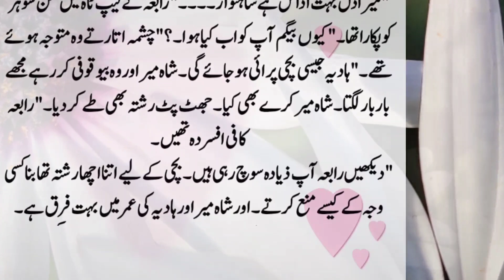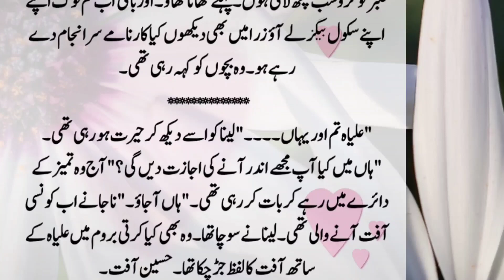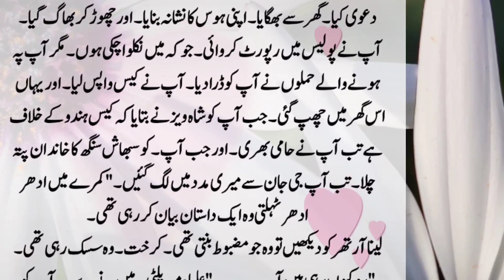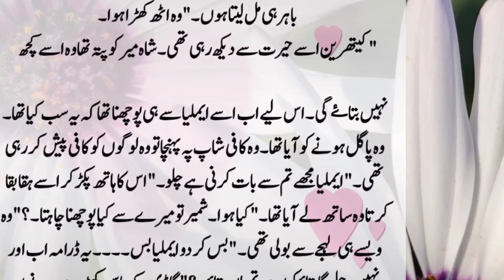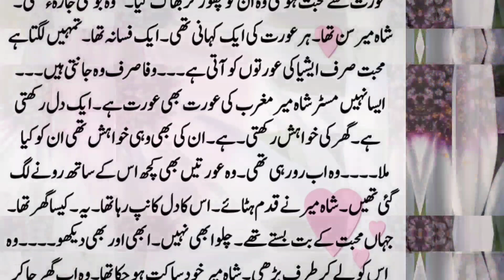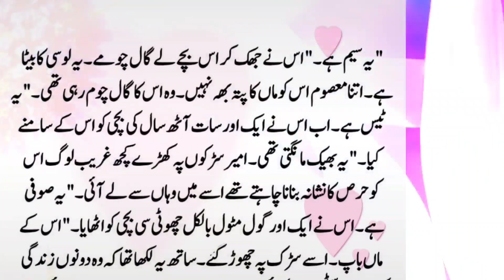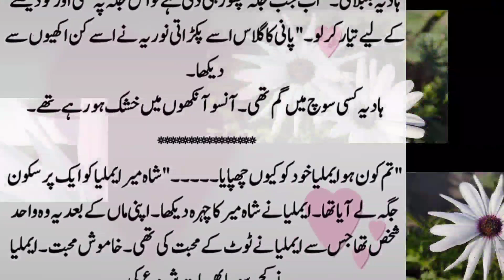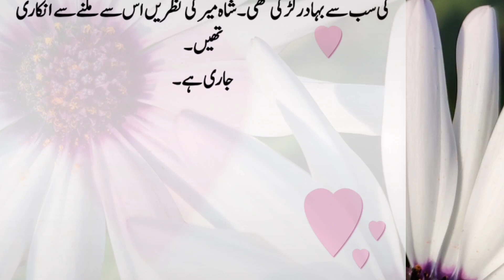Shamir ny Amilia ka Sach Jan Liya? Part25 Emotional Novel | Urdu Love Story Novel45 by Samreena Sehr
🔅Jhugnoun ka Shehar